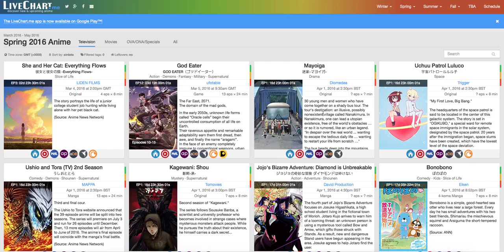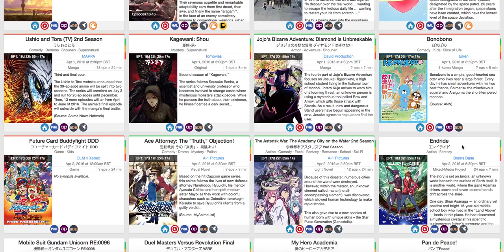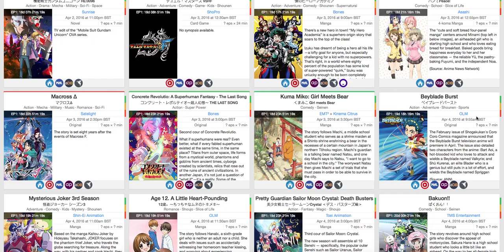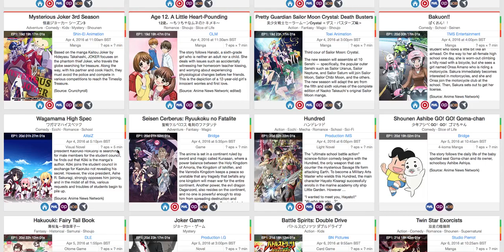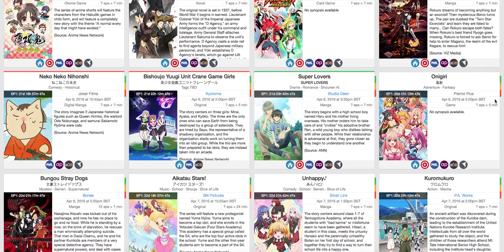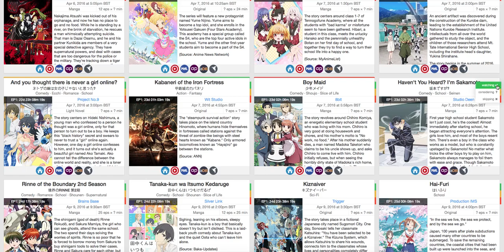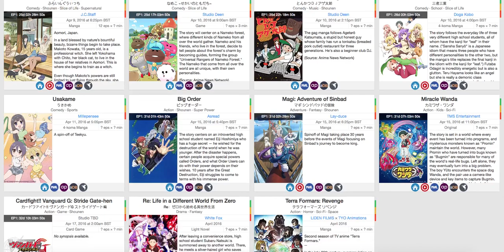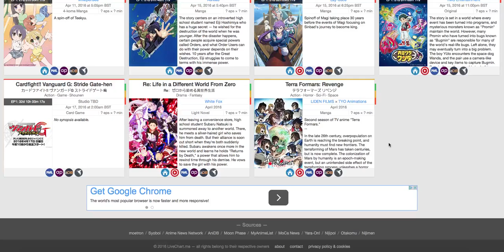Spring 2016 of Anime: What I Will Be Watching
Welcome one and all to the long awaited Spring 2016 of Anime: What I Will Be Watching video where I give you guys an insight into what i will be watching for Spring 2016

Can't get enough of my dulcet tones ?